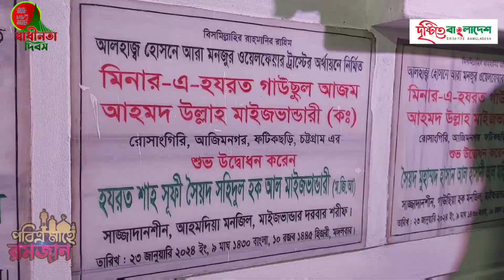দক্ষিণ-পূর্ব এশিয়ার অন্যতম উচ্চতার মিনার ফটিকছড়িতে৷